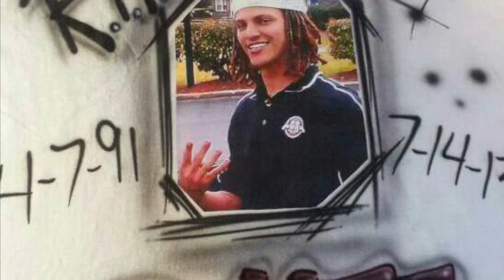Juug Marley - When A Legend Die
RIP DONTA PRINGLE AN ALL THE ONES WE LOST TO
THE STREETZ